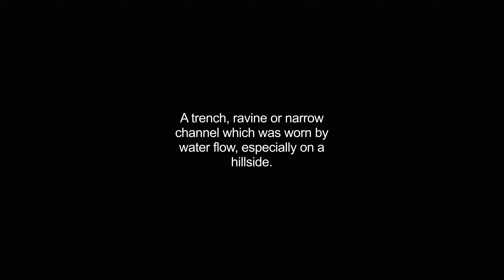gulleys video Dictionary meaning and pronunciation